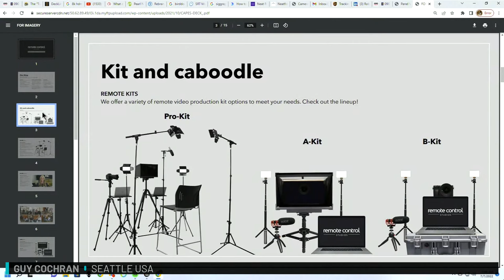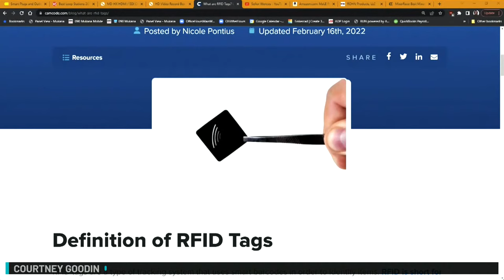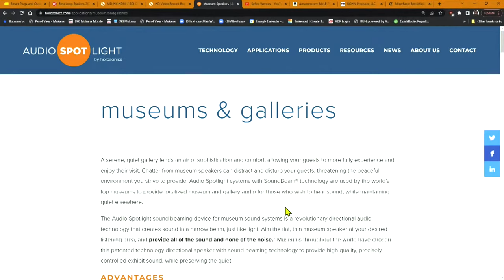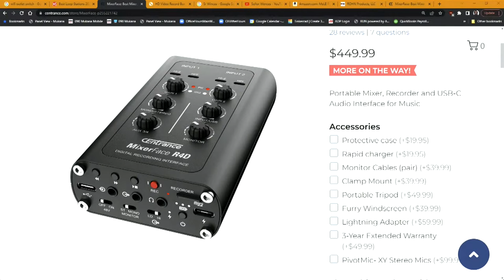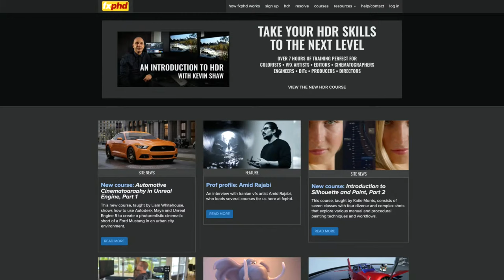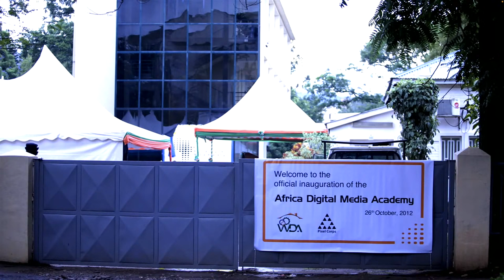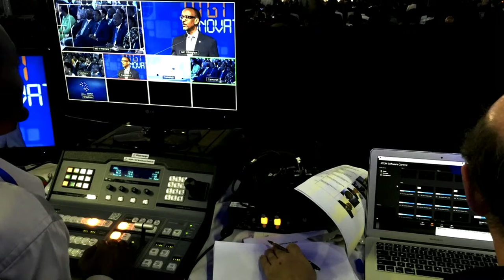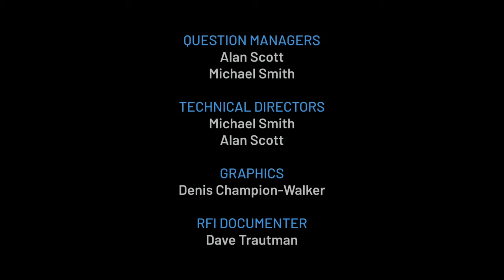Focus on Working in Africa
Alex will talk about the last 20+ Years of work in Africa. Lots of pictures.

Office Hours for  7/7/22 - Office Hours 835
00:00 Start
00:26 I shot video of a local band this weekend and sent them the youtube link. Now they want me to help produce their promotional video. Never done this before - how should I price it and what's the community's advice for doing a great job?
07:03 I’d like to cobble together a small kit to send out to remote guests - webcam, mic, ? interface, perhaps a single light. Recommendations?
11:12 I have several Apple TV's and I use Ubiquity/Unifi for my security cameras. Is there a way to programmatically turn on a TV and launch the Unifi protect app at a scheduled time each day?
12:10 So bluetooth beacons are out, a qr code sandwich board sign seems passé isn’t there some way to do proximity based ads? We need something at the museum to link web pages to the displays.
20:32 Recommendations for a Low noise usb interface / preamp for use with post hire headset testing.
21:37 Does anyone know if the loop out port, on a black magic mini converter, boost the signal out? I’m looking for a way to extent sdi cable max range.
23:49 Has anyone used the Centrance Mixerface or Portcaster? Build quality looks amazing, quiet preamps, etc. I’m looking for a small grab and go interface/recorder.
26:17 Any tips on a 360 degree live stream set up?
31:38 Wanting to video capture from upper stories of a building an adjacent construction building project which will span likely 16 months. Recommendations appreciated for time laps capture cameras/ methods with camera likely mounted outdoors.
34:36 In the electronic music compositions I've created, I've found myself being able to build a 4-8 bar idea (or loop) easily but stumped as to how to create interesting variations to extend it into a full track. What techniques can be useful?
36:02 After deleting the Rode Connect driver and app on my MacBookPro M1, I have a weirdly named remaining Audio device in Unity. And now my Bluetooth headphones have disturbed sound. Suggestions else than rebooting? „VPAUAggregateAudioDevice-0x15ba44e40“
37:29 fxphd ([link]) combines VFX training with a private Slack group and VPN access to full versions of software. In my mind, that's an "heir to the PXC throne." Could you see opportunities for OH (as a non-profit) to collaborate with them?
38:03 One anti-remote work argument is the reduced opportunity for "social/emotional support." Many have said, though, that keeping emotionally sensitive matters out of a professional environment ensures group cohesion and a healthy climate. Do you agree?
42:27 Any recommendations for a quick/easy/cheap-ish background setup for Zoom meetings.
44:55 Other than software compatibility problems, are there any potential performance issues when updating from Big Sur to Monterey on a 2019 MacBook Pro?
45:52 not as good as mukana but has anyone used the Q&A website [link]
46:05 Thoughts on using a GoPro as a Zoom camera?
46:31 Do you have a dedicated computer for your telestrator? Planning on getting a used 2014 mac mini.
47:00 On hybrid events, how do you manage live audio translation?
51:58 Any good resources about meeting cognitive stress?
53:54 Is it typically best to have harmonic enhancement (or saturation processing like the Elektron Analog Heat) on a stereo mix before or after a master bus compressor like the SSL bus compressor?
54:30 When Autodesk announced Flame support for M1 Macs, they mentioned that Flame can now "run on a MacBook Pro!" Wouldn't a 14" screen be too small for any serious editing/compositing work?
54:48 How would you talk a news channel for using you as a tech pundit?
57:53 Let's say you were broadcasting an event like OH Space and you wanted to have dual-language audio. Budget notwithstanding, would you have captions in the second language or hire a separate host in the target language for a second stream?
59:05 ** Second Hour Panel Discussion - Africa **
01:30:20 Is the weather a severe hinderance? Never having dealt with monsoons but having dealt with mud it can grind everything to a halt.
01:31:19 With religion playing a strong role in many African leaders' mindsets, did you ever experience resistance to bringing current technology into national educational curricula?
1:33:00 More questions in comments

- Join us at 1300 Zulu | 600 AM PT